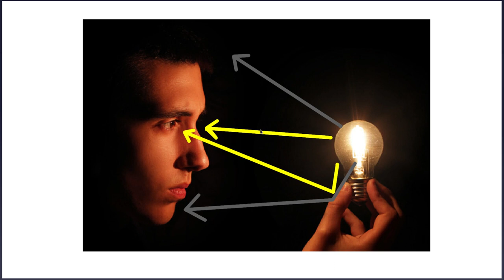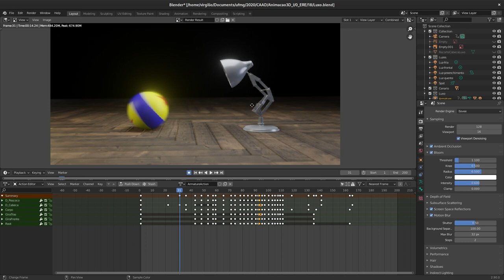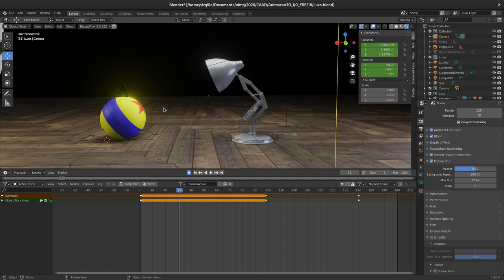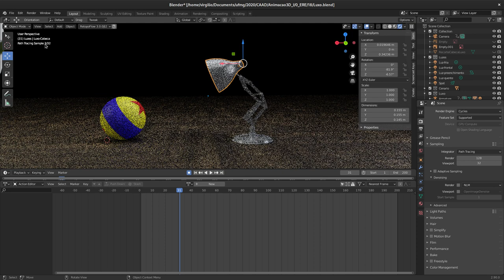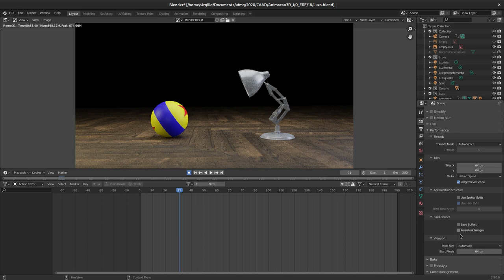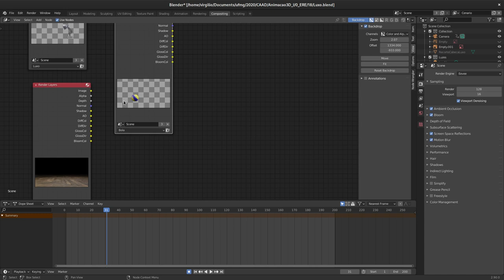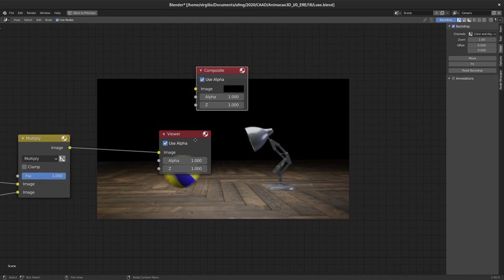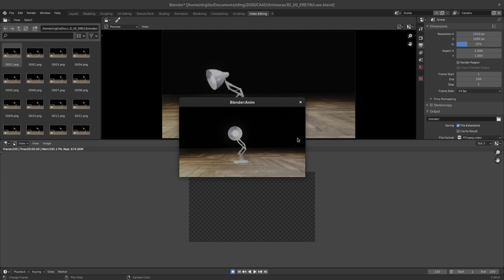18. Estudo de caso - Formas inorgânicas - Render - EEVEE e Cycles (Luxo Jr, Blender 2.9)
Demonstração do processo renderização da cena do Luxo. Neste vídeo, vemos em detalhes as propriedades dos mecanismos de render EEVEE e Cycles, assim como ajustes nas View Layers, Composição e edição de vídeo simples.